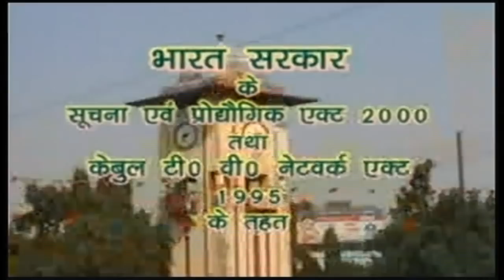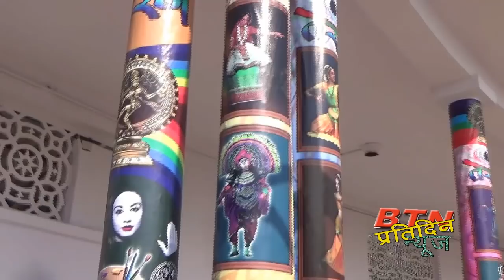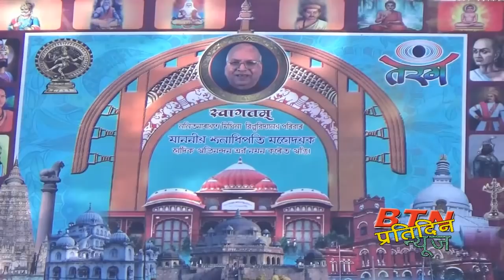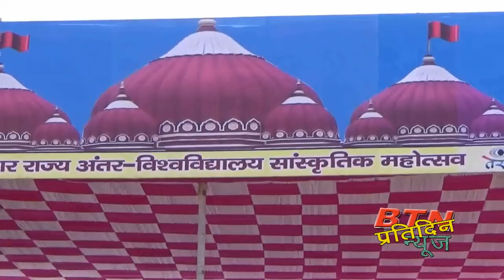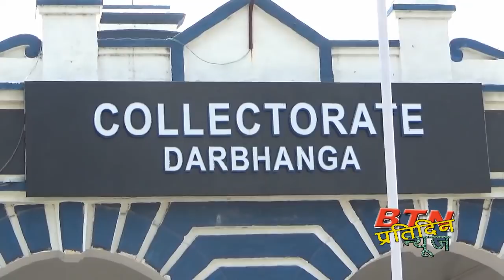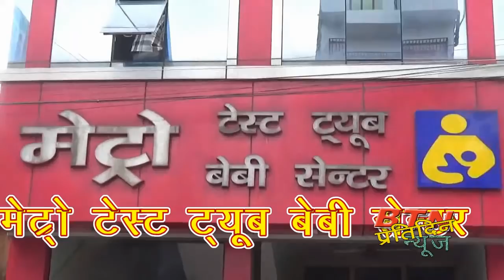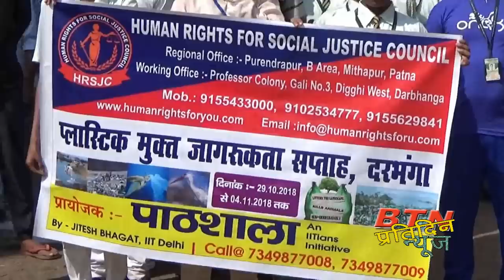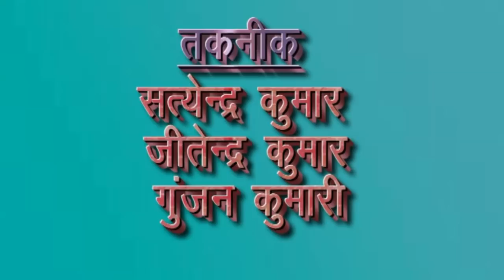btnnewsdarbhanga 29 October2018